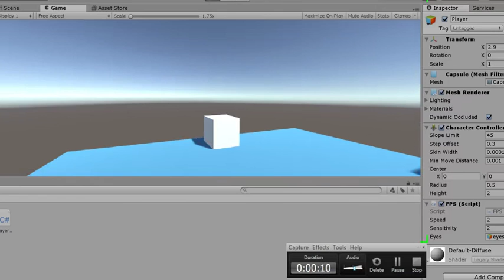Error 1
Why this moving circle